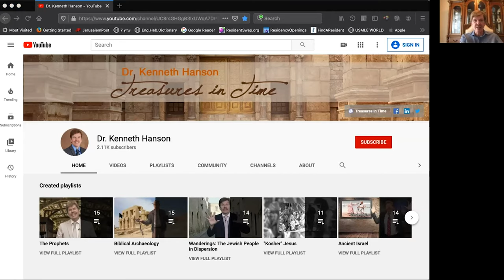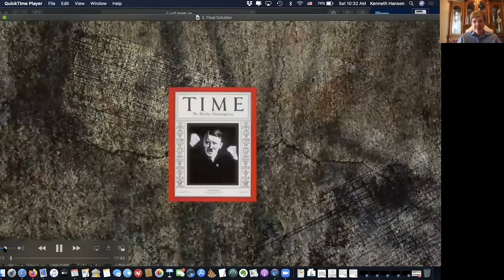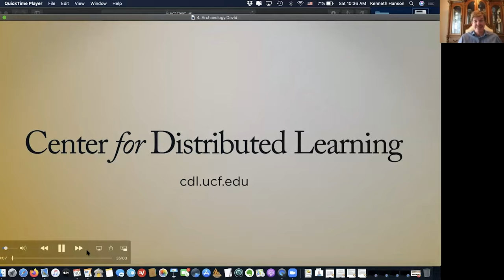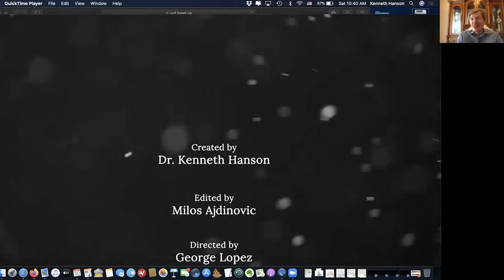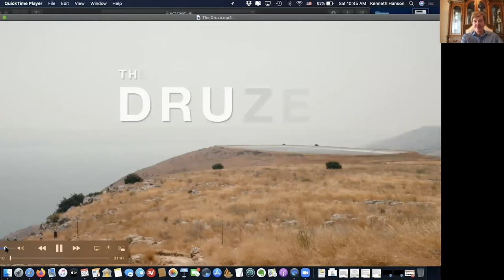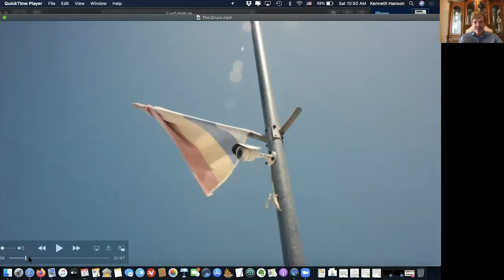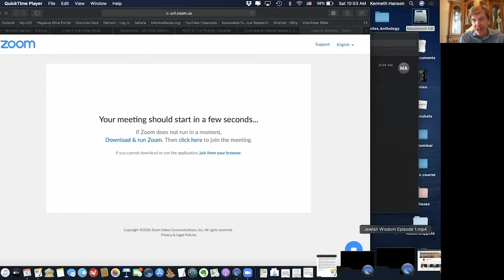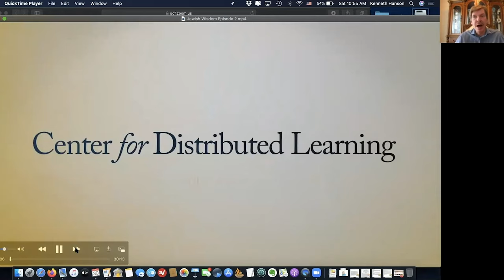Ken Hanson: A Path to More Engaging Educational Video Content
HAVE AN “AH-HA!” MOMENT with the UCF COLLEGE OF ARTS AND HUMANITIES
In a series of short presentations and Q&A sessions, faculty members share pieces of their research findings and teaching methods to provide session participants with new insights into the arts and humanities.

Dr. Kenneth L. Hanson, associate professor and director of the UCF Judaic Studies program, had a vision for creating video content that could be more entertaining, engaging, and memorable than a typical lecture-capture experience. Working with UCF’s Center for Distributed Learning’s TV studio, he changed the way his online Judaic Studies courses are delivered and turned traditional classroom lectures into creative television experiences. Armed with the tools to create our own “History Channel,” and with a little editing magic, a brave new world of remote learning can be superior to anything we’ve done in the musty lecture halls of the past. Let’s seize the day as we create the educational future.

12421 Aquarius Agora Dr.